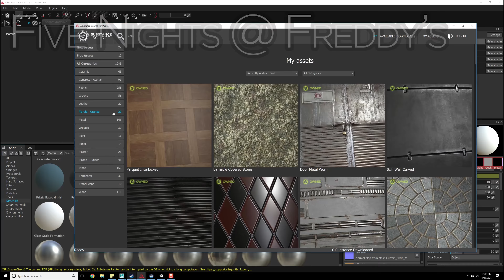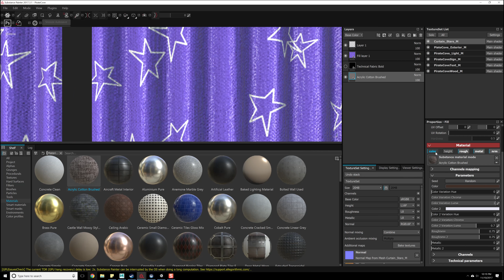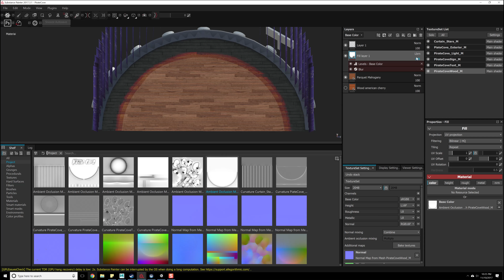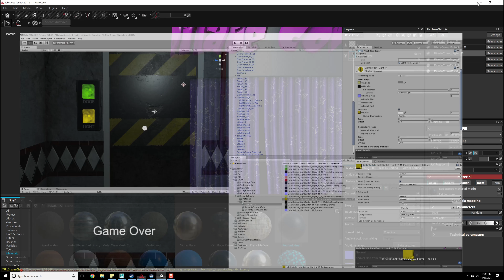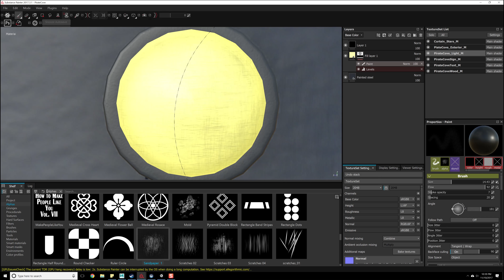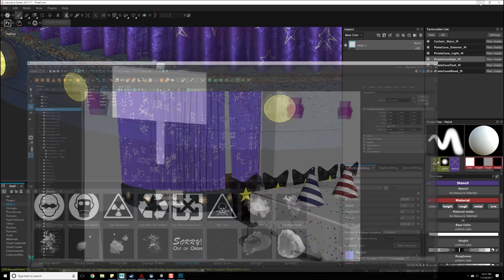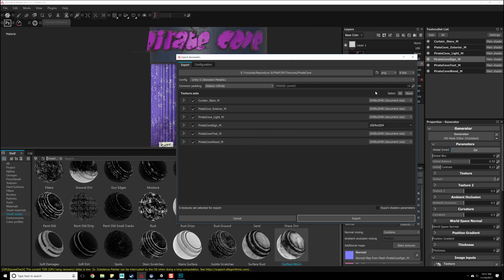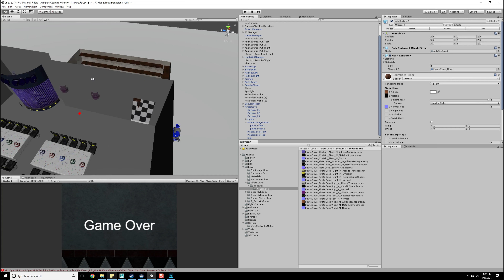FNAF in Unity + Vive - 129 - PirateCove P2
I finish pirates cove and export it out to unity from substance painter and Maya LT.

Your support helps me make new content!